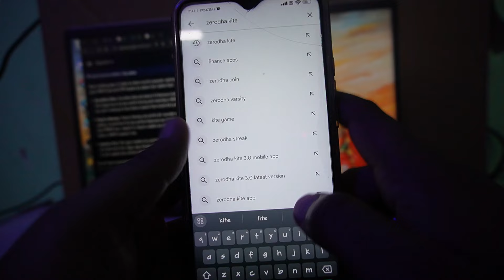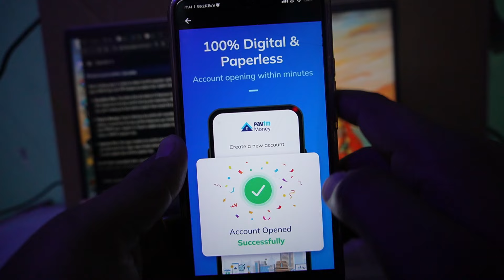best trading app ! best trading platform ! best trading app for beginners ! tradig app to make money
Anand kaksha shows how to
In this tutorial, we get roblox contents and tutorial videos
roblox on this channel Anand Kaksha